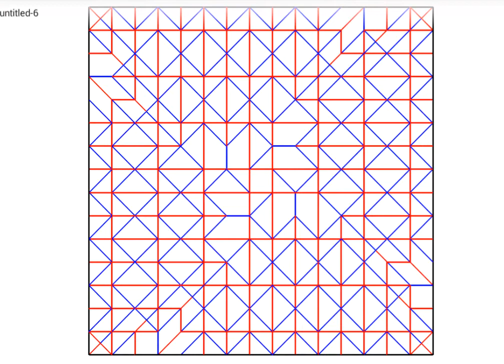Loca luz intermitente de origami [Ver: 2.4] (Origami RS) Origami crazy flasher.